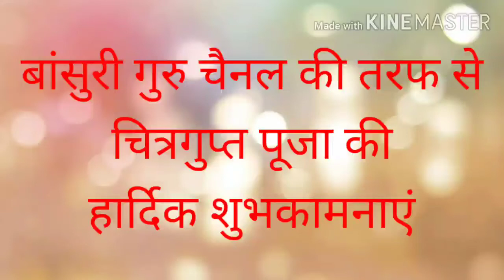Chitragupta pooja || Bansuri Guru || Pushkal Srivastava